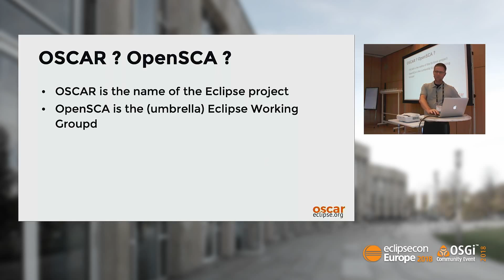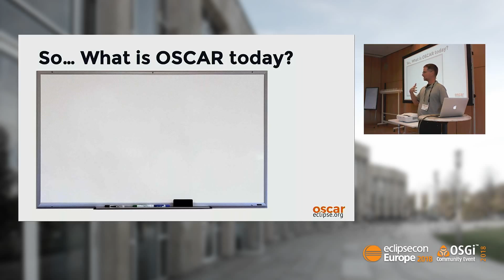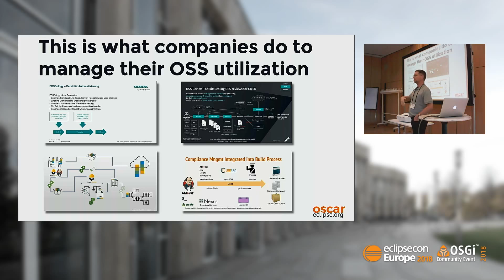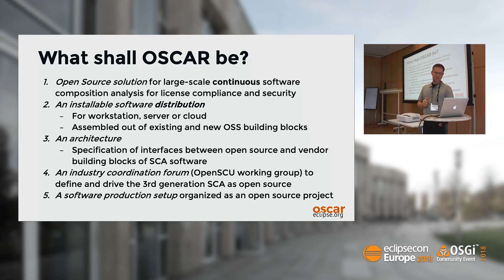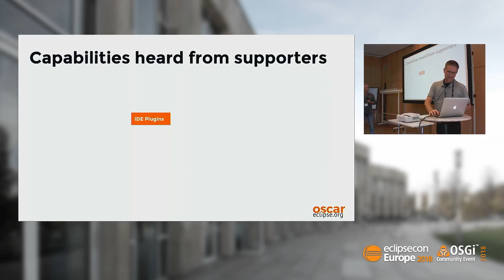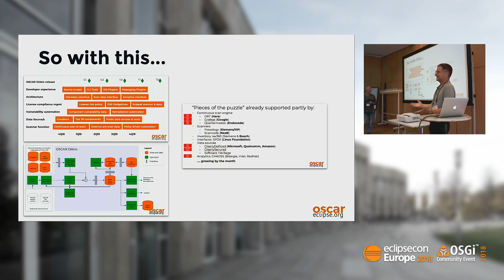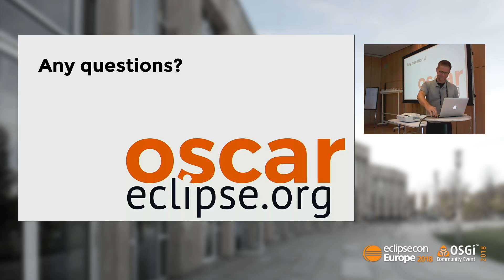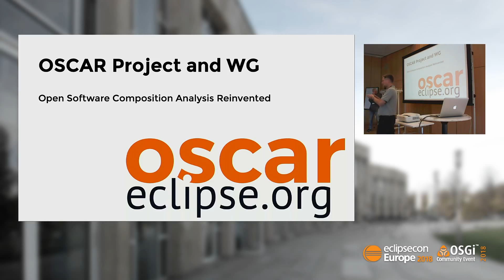OSCAR - Automate software analysis, compliance and security | EclipseCon Europe 2018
EclipseCon Europe 2018
Ludwigsburg, Germany · October 23 - 25, 2018

Speaker(s):
Stefan Just (Codescoop Oy)

Over the last few years, numerous OSS components have been introduced to address software composition topics like compliance, security, cataloguing, workflows and data transfer, just to name a few. Think of the likes of fossology, ORT, Quartermaster, SW360, ClearlyDefined, ScanCode and others.

Codescoop together with leading enterprises think it is the right time to bundle, combine and enhance these capabilities into a useable, extensible and fundamentally new generation open platform solution that allows development organizations to compose their own state of the art Software Composition Analysis (SCA) environment - independent of existing vendors of commercial point solutions. Enter the Eclipse OSCAR project:  The Eclipse OSCAR project will deliver software composition analysis support to the fingertips of  development teams. Integrated directly and early in the life cycle of designing and writing software. The objective is to make SCA available in a way similar to key DevOps automation achievements like continuous integration, automated distribution and KPI based reporting. Put into the mix support for a multitude of programming languages, distributed deployment technologies and high scale architectures, then you get the fundamental design objectives of OSCAR.